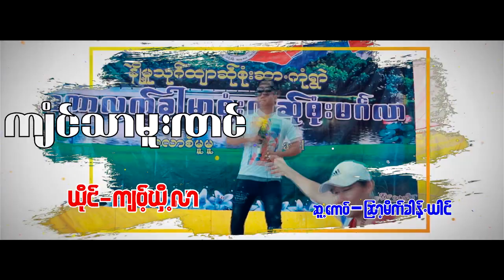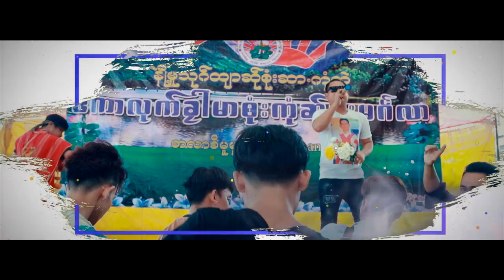Poe Karen New Song 2019: က်ံင္သာမူးဏင္ ယိုင္- စ၀္ဃွီ ့လာ (Official MV )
ဓာတ္ပုံႏွင့္ဗီဒီယိုရိုက္ကူးသည္အခ်ိန္မေရွြးေနရာအမ်ိဳးမ်ိဳးစတိုင္အမ်ိဳးမိ်ဳး
ဆက္သြယ္ရန္ဖုန္း- 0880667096 Thai   Fb- Win Rock
က်ံင္သာမူးဏင္
ဆူ ့ေက၀္- ျဆာ့မိက္ခါန္ယါင္
 ယိုင္- စ၀္ဃွီ ့လာ
Camera & Edit: Win Rock (I Like)
ဓာတ္ပုံႏွင့္ဗီဒီယိုရိုက္ကူးသည္အခ်ိန္မေရွြး
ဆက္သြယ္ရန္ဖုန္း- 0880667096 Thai